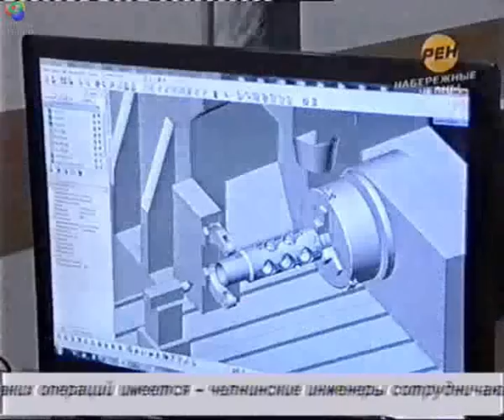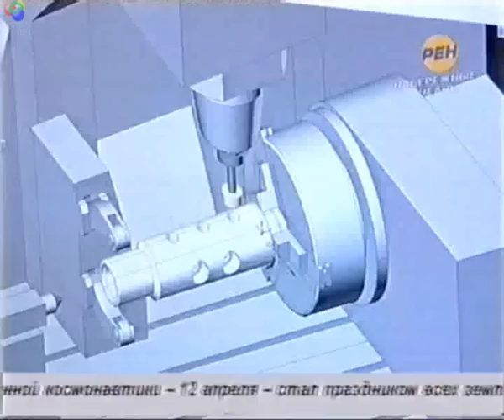SprutCAM. Google Lunar X PRIZE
SprutCAM. Компания СПРУТ-Технология стала партнером команды «Селеноход» — единственного российского участника международного конкурса Google Lunar X PRIZE, целью которого является создание и доставка на Луну первого в истории частного мобильного робота. В рамках сотрудничества СПРУТ-Технология предоставила команде «Селеноход» лицензионное программное обеспечение -- систему разработки управляющих программ SprutCAM, с помощью которой российские разработчики будут выполнять изготовление лунохода.

SPRUT-Technology company has become a partner Selenokhod team — the only Russian participant in the international competition Google Lunar X PRIZE, whose goal is the creation and delivery of the Moon 's first-ever private mobile robot. In cooperation SPRUT - Technology has provided licensed software for Selenokhod team -- SprutCAM for NC programming, use that Russian developers will carry out manufacture the moon-robot.